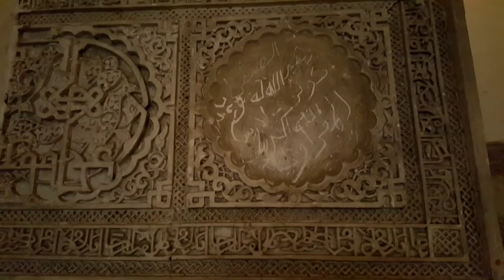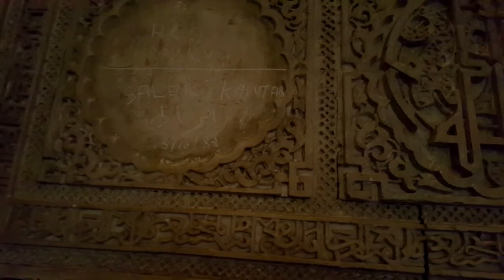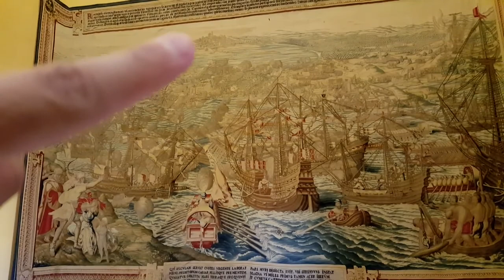قصر الرواق ، إشبيلية (HD)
تم بناءه في زمن المعتمد إبن عباد خلال القرن الحادي عشر للميلاد. اتخذ مقر لإدارة المملكة الإسبانية بعد سقوط إشبيلية في يد الإسبان. أشهر أحداثه الأندلسية هو يوم الطين. حاليا هو ملك للأسرة الملكية الإسبانية تقيم فيه خلال عطلاتها او زياراتها لإشبيلية